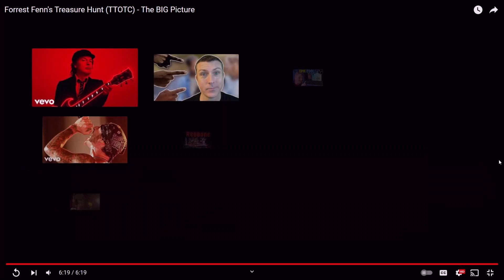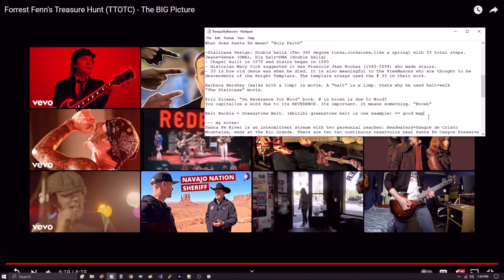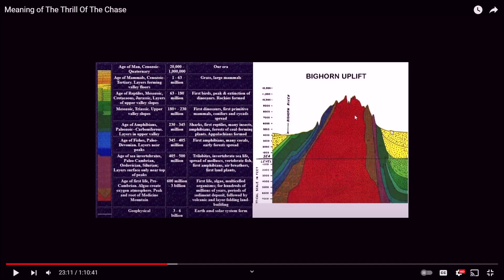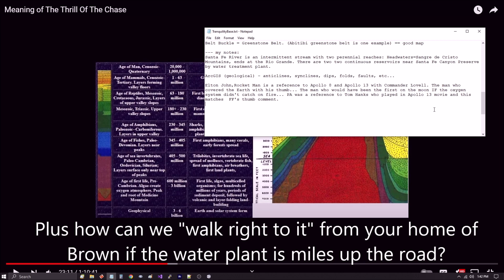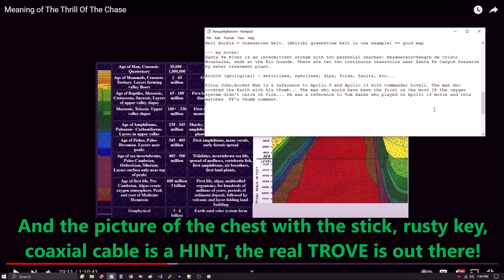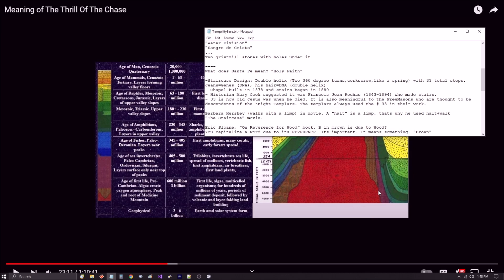Where are Forrest Fenn's Chest and Trove? Questions for Tranquility Base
This is a response with questions to the YouTuber named "Tranquility Base" that was on Candy's show talking with Street, Trusted and Rob (and later myself) for well over 3 hours. You described how Forrest Fenn's poem lead to the treasure chest, can you elaborate? Also I have a comment for Ben and his treasure hunt.